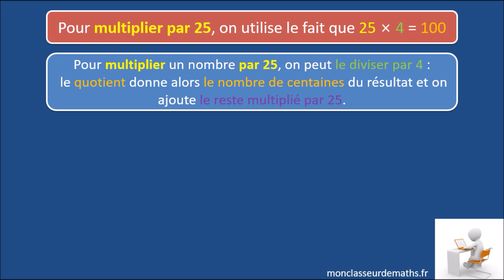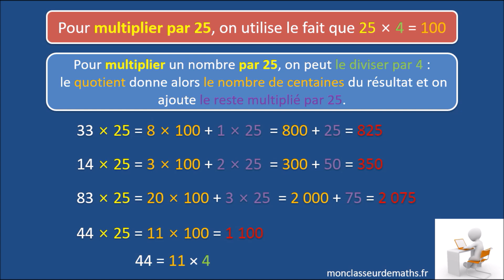Multiplier par 25 (calcul mental)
Multiplier un nombre par 25 facilement ! 🚀
👉 Découvre une méthode rapide et efficace pour multiplier n'importe quel nombre par 25 en quelques secondes !

💡 Dans cette vidéo, tu apprendras :

Une astuce simple pour calculer rapidement ×25
Pourquoi cette méthode fonctionne
Des exemples pratiques pour bien assimiler la technique
📢 As-tu déjà utilisé cette méthode ? Dis-moi en commentaire !